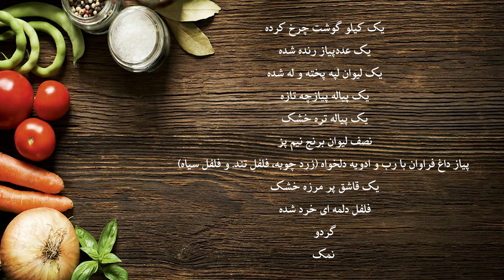How to make Kofta کوفته با ساناز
کوفته
یک کیلو گوشت چرخ کرده
یک عددپیاز رنده شده
یک لیوان لپه پخته و له شده
یک پیاله پیازچه تازه
یک پیاله تره خشک
نصف لیوان برنج نیم پز
پیاز داغ فراوان با رب و ادویه دلخواه(زرد چوبه،فلفل تند. و فلفل سیاه)
یک قاشق پر مرزه خشک
فلفل دلمه ای خرد شده
گردو
نمک